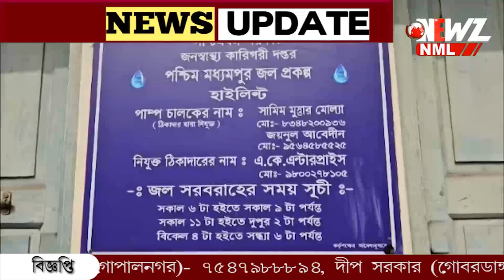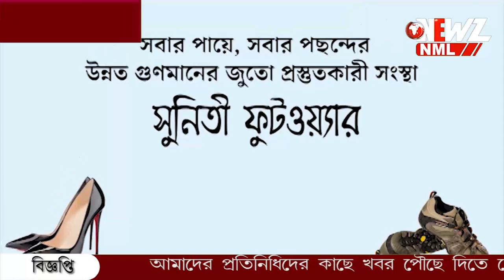কল আছে, জল নেই! বঞ্চিত প্রায় ১৫ হাজার মানুষ।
কল আছে, জল নেই! বিশুদ্ধ পানীয় জল থেকে বঞ্চিত প্রায় ১৫ হাজার মানুষ। প্রশাসনের বিরুদ্ধে ক্ষোভ উগরে দিলেন গ্রামবাসীরা।